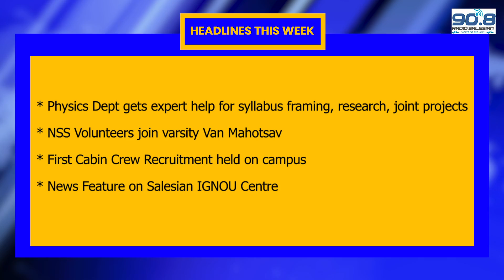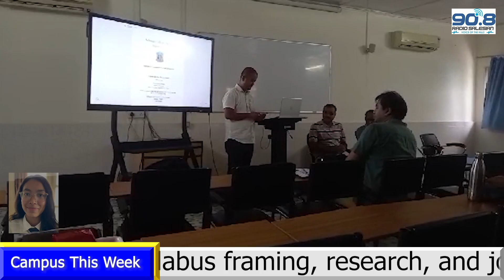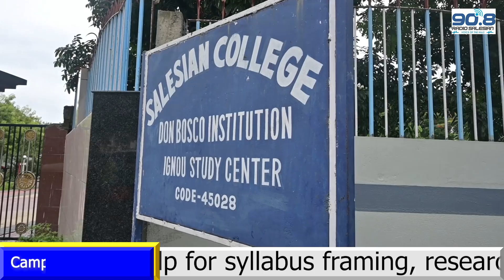CAMPUS THIS WEEK - 118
HEADLINES : 23rd to 29th July 2023 — Siliguri : Physics Dept gets expert help for syllabus framing, research, joint projects. Pranisha Ramudamu of Physics Department second semester reports   *    Siliguri : NSS Volunteers join varsity Van Mahotsav. NSS Program Cordinator Mr. Phu Tshering Sherpa reports   *    Siliguri : First Cabin Crew Recruitment held on campus. Anjana Rai of B.Voc department 4th semester student reports   *   Special news report on Salesian College Siliguri IGNOU Centre.  Pritha Roy of Mass Communication second semester reports. Photo of the Week : MoU signed with Emporium Pvt Ltd.
This episode was produced and directed by Fr. C.M. Paul director of Radio Salesian and Salesian TV with technical assistance from RJ GARIMA of Radio Salesian and video montage by BADSHA DAS, Department of Mass Communication Salesian College Siliguri.